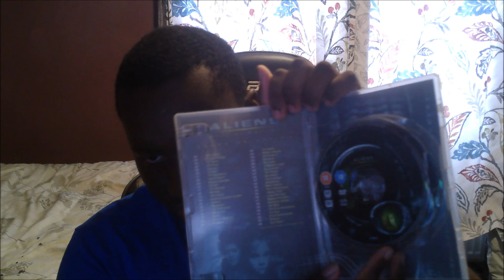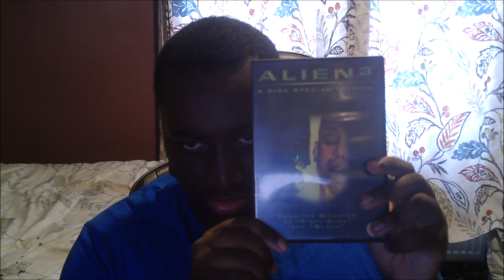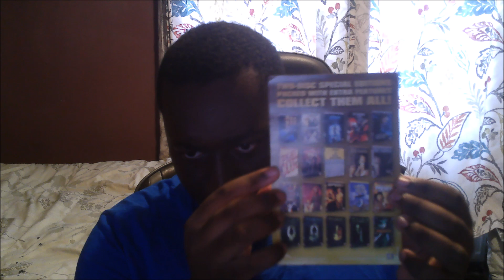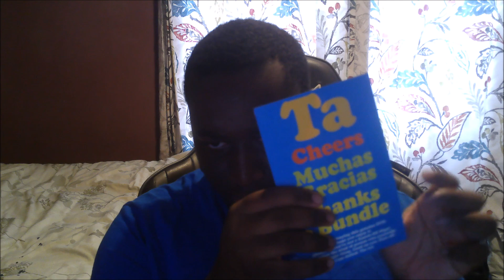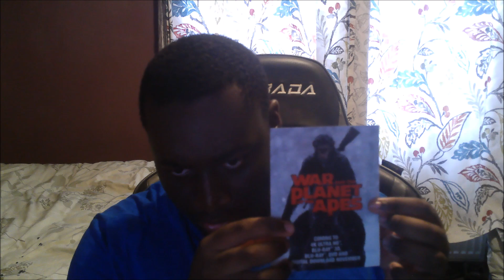Alien Collection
A Look Through My Alien Collection